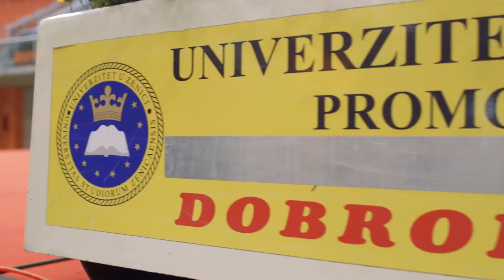Promocija 27 10 2018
Promocija završenika I i II ciklusa studija Univerziteta u Zenici 2018, godine